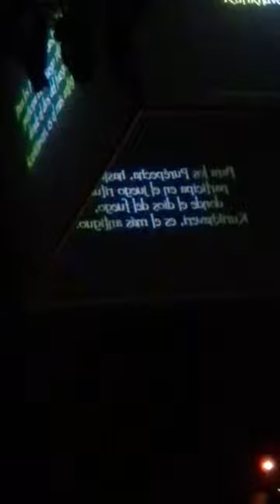Xcaret Espectacular included show Cancun Trip Vlog Part 5